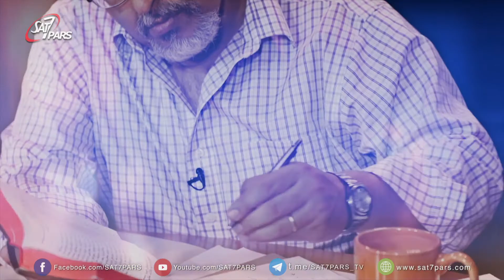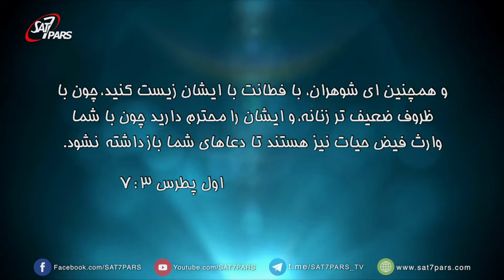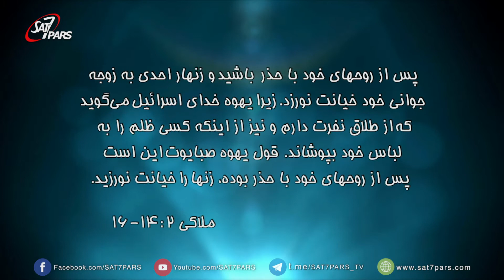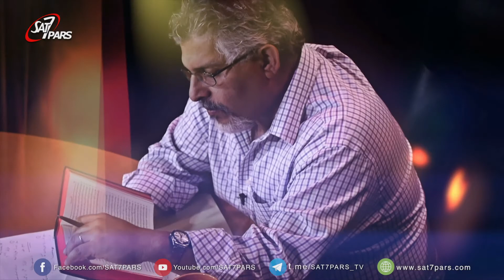مرد خدا ٬ قسمت هفتم - وظايف مرد مسيحي به عنوان شوهر - بخش دوم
محبت  پايه محکم براي کليسا است وعطاياي صحبت به زبانهاهمانند فرشتگان ، نبوت به اندازه اي که کوهها را نقل کند و حتي شهادت تا وقتيکه با روحيه محبت نباشد کاملا بيفايده است